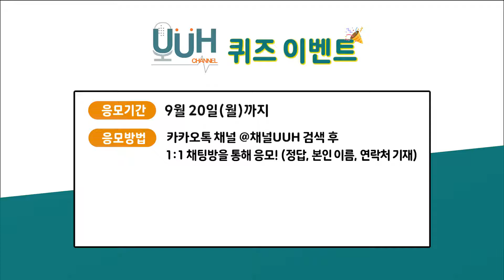[23화] 선물 주고 싶어서 내는 9월의 퀴즈 이벤트 !!! 💗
⚠ NOTICE !
퀴즈 및 이벤트 참여는 카카오톡 채널 @채널UUH를 검색한뒤 1:1 채팅방을 통해 응모해주세요~ 💓